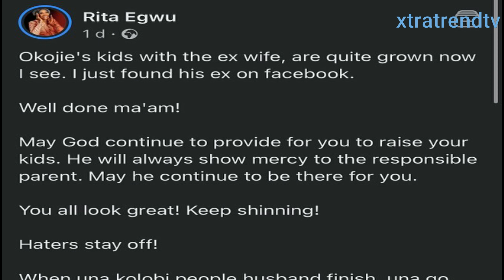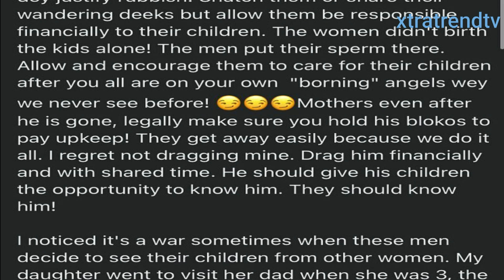MERCY JOHSON'S HUSBAND IS BEING CALLED OUT FOR NOT TAKING CARE OF HIS KIDS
XtratrendTv fast-paced lifestyle channel that puts Africa on the global stage.  XtraendTV is here to entertain and inform with content that features the very best in entertainment, fashion, news and movies.

Feel the heat on XtratendTv